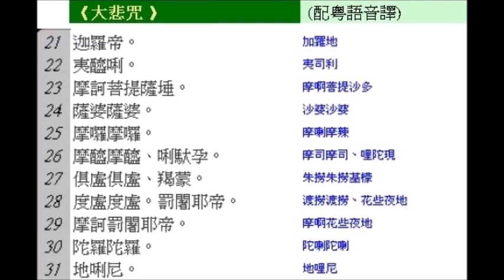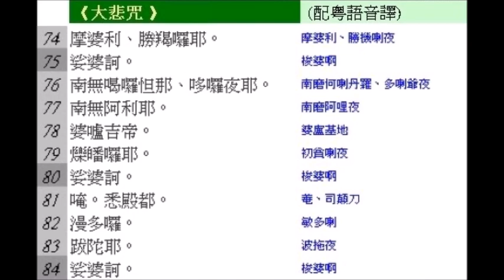聖一老和尚誦念大悲咒(7次)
這段大悲咒是按照2004年由錄音帶轉成的mp3製作而成。現配上84句大悲咒，及廣東話譯音，希望大眾能夠慢慢跟上  聖一師父念誦大悲咒時的節奏，學習和進益。

祈願 觀世音菩薩大慈大悲，祝福所有參與拯救工作人員如意吉祥🙏

超度 救災殉職醫護，工作人員及病亡者，殉職公務人員，意外死難人士;